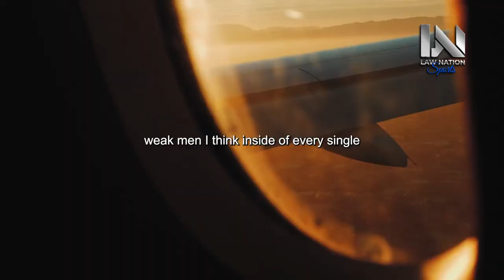IT'S TIME TO WORK - Motivational Speech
"It's Time to Work: Ignite Your Productivity with this Motivational Speech featuring Jordan Peterson."

Get ready to roll up your sleeves and embrace the power of taking action as you dive into the world of focused work. In this invigorating video, you'll be inspired to seize the moment and make the most of your time. Through dynamic visuals and compelling narration by Jordan Peterson, you'll learn how to harness the energy of productivity and accomplish your goals.

Join us on a transformative journey of determination and achievement. With every frame, you'll witness the magic that happens when you decide it's time to work and dedicate yourself to your tasks. Learn how to cultivate a mindset that thrives on accomplishment, leaving behind distractions and procrastination.

As the video unfolds, you'll encounter stories of individuals who have harnessed the power of focused work to overcome challenges and achieve remarkable feats. From individuals who turned intentions into tangible results to achievers who realized their potential through hard work, each narrative underscores the transformative impact of taking action.

Let the motivating soundtrack and captivating visuals infuse you with a renewed sense of purpose. Discover techniques and strategies that can help you enhance your focus, maintain your drive, and consistently make progress toward your goals.

It's Time to Work is more than just a video; it's a call to action to embrace the potential of your productivity. With each passing moment, you'll be reminded of the incredible power that comes from dedicated effort. As you watch, you'll realize that by embodying the mindset of taking action, you're creating a path of accomplishment, growth, and success that propels you forward, one productive step at a time.